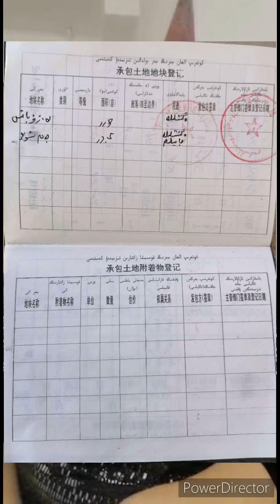Interview for pasture lands 26/11/2020